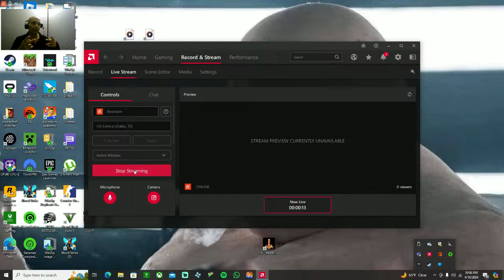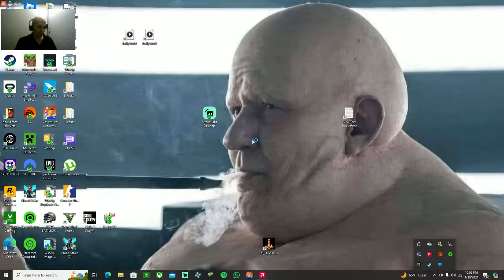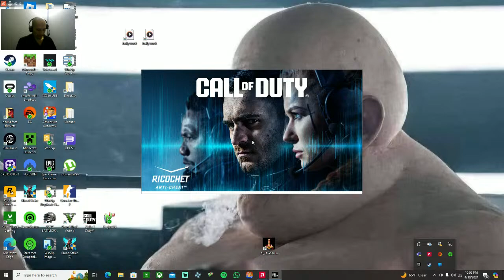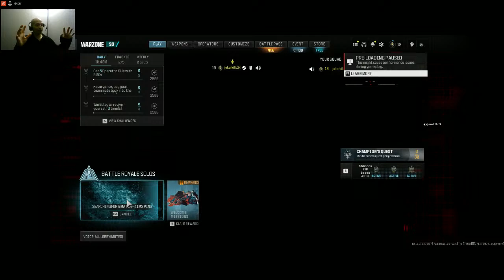smoking these foos with a ??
smoking these foos with a ?? @AdinRoss